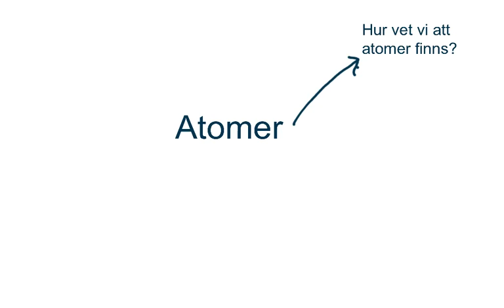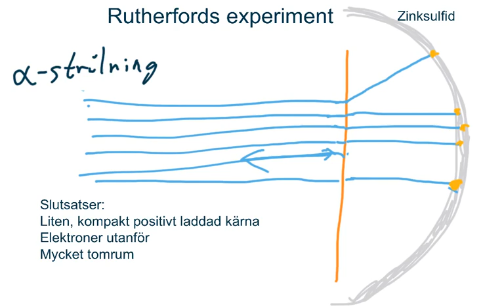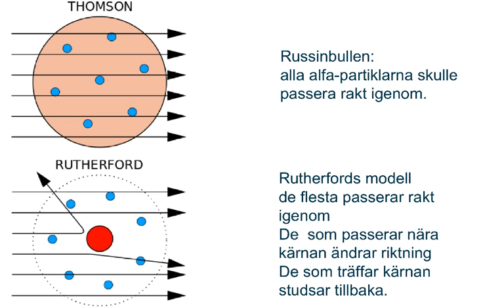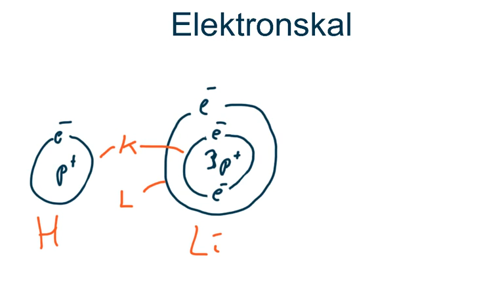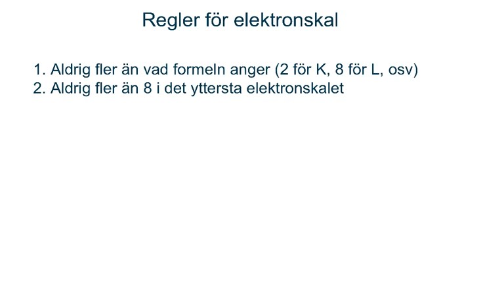Atomteori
Hur en atom är uppbyggd och lite om hur vi vet.